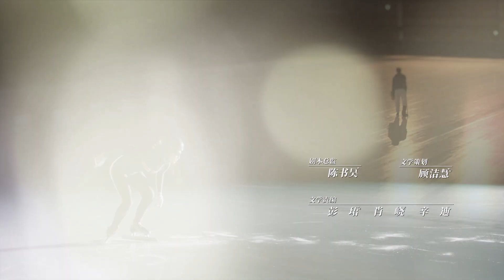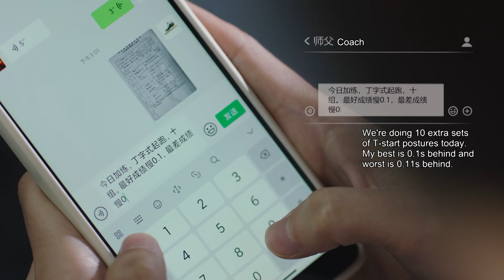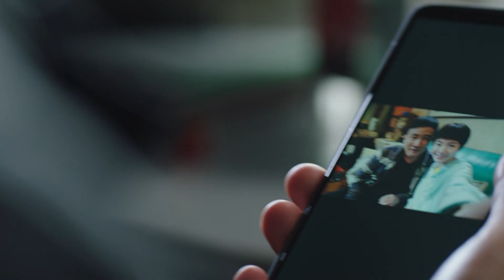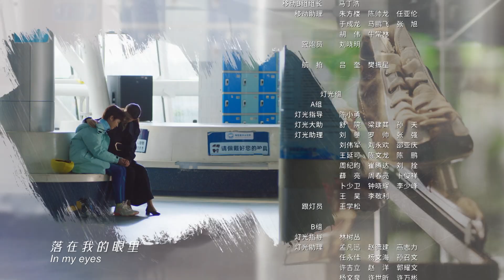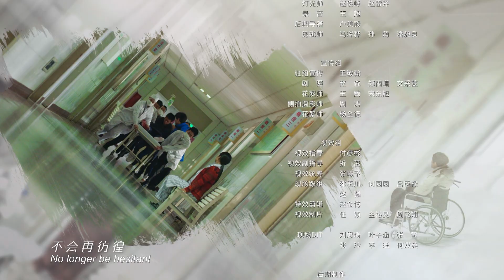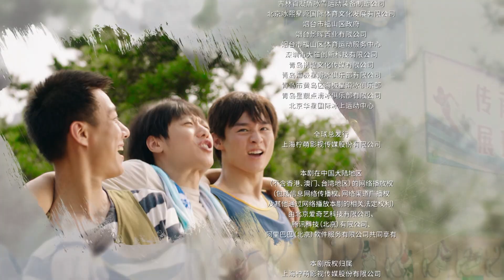【雪中悍刀行李庚希】 【2022励志体育竞技剧】《超越 Beyond》EP22 (主演：李庚希 | 胡军 | 沙溢）【欢迎订阅SMG尚世五岸梦想剧场】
【剧情简介】该剧以2015年北京申办2022年冬季奥运会成功为历史背景，讲述了“北冰南展”浪潮中，轮滑少女陈冕决定以短道速滑为自己的事业目标，从一个非专业选手，一路过关斩将，最终进入国家队成为主力队员，出征冬奥赛场、为国争光的故事。